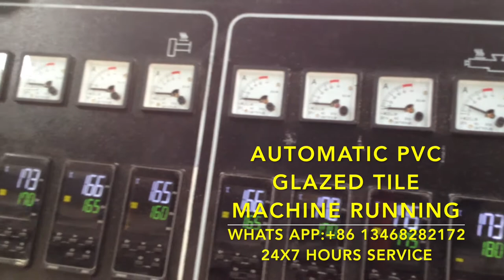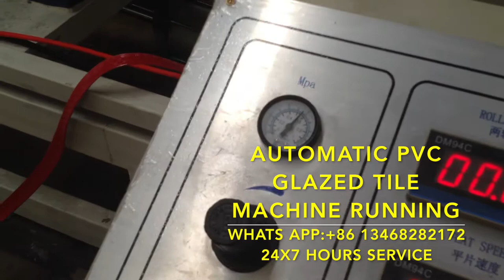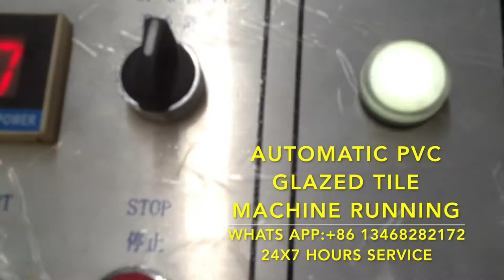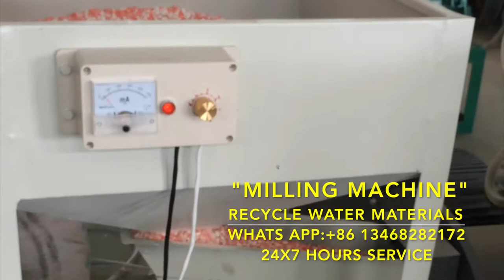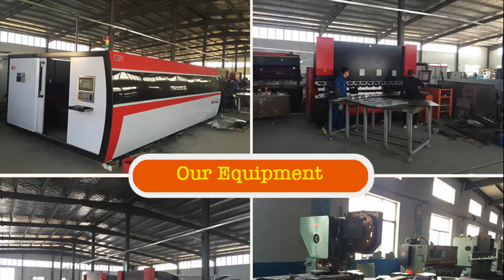AUTOMATIC TWO LAYERS PVC GLAZED ROOFING MACHINE PLASTIC PVC CORRUGATED GLAZED ROOF PRODUCTION LINE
AUTOMATIC TWO LAYERS PVC CORRUGATED GLAZED ROOFING MACHINE  PLASTIC PVC CORRUGATED GLAZED ROOF PRODUCTION LINE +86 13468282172
PVC+ASA Co-extrusion Roofing tile making machine:

Now the trend is that plastic tile slowly replace steel tile or concrete tile or ceramic tile.

Because plastic tile have better heat resistance and soundresistancethan steel tile, anti-corrosion , longer life.

1)PVC+ASA two layer co-extrusion Roofing tile .ASA layer for anti-UV for longer life using.

2)product width 880mm or 1040mm,thickness 2-3mm adjustable, We can design the machine as your requested product size.

3)The Turnkey machine contain main tile extrusing machine,Ridge tile(4 type) forming machine,mixer,crusher,pulverizer... The offer is a Turnkey project.

4)The capacity :for 2mm thickness ,2000m2(24 hours), for 3mm thickness,1500m2(24 hours)

5)product surface color have much type for your choice,so the product have beautiful outlook than normal tile(ceramic tile,steel tile,concrete tile).

6)product are use forflat roofing change to slope roofing, villas, mobile homes, garden pavilion roof and other areas.

7)product installation is very easy,width 880mm or 1040mm,any length. Less supporting and less installation tool.